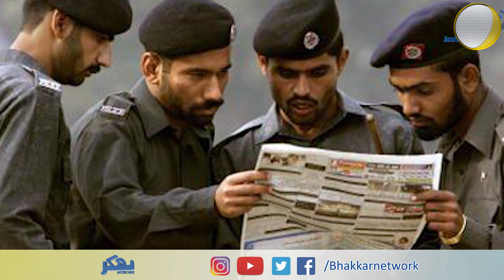Kia Police Wala bhi Shaheed Hota hay || Pakistan ka Hero